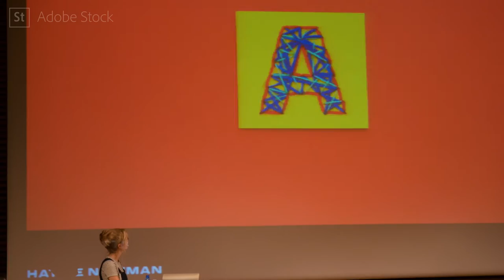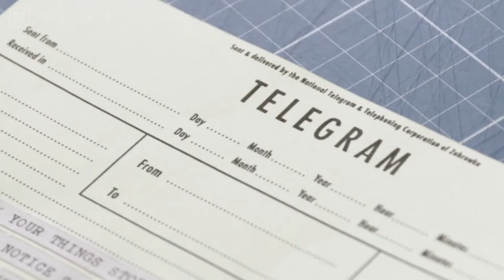Guter Rat von Top-Kreativen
Wir haben die Top-Kreativen beim Brief Festival in Madrid nach ihren besten Tipps für den Nachwuchs gefragt – hier sind ihre Antworten!